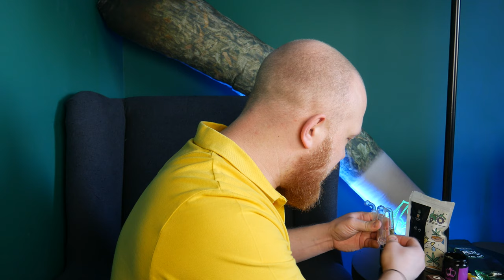SUSZ CBD - WALKA SUSZY CBD AK47 - TEST I RECENZJA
Pierwsza taka walka na kanale! Test i recenzja trzech różnych suszy CBD AK47. Co warto, a czego nie warto próbować? Sprawdź!

💻Zapraszam Cię na moją stronę konopnyweb.pl
Znajdziesz tam między innymi aktualne 💸ZNIŻKI na produkty konopne (olejki, susze, herbaty, shoty i inne)💻